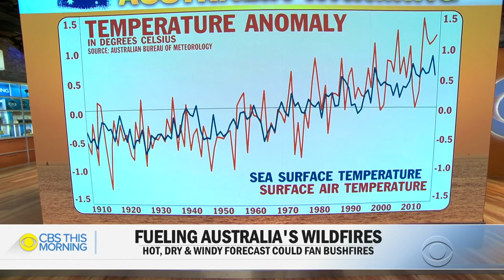Climate reality TV: How to share lasting stories of our changing world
Planet Forward and Climate Nexus brought together three climate storytelling TV experts — CBS News meteorologist and climate specialist Jeff Berardelli, CNN health and science unit producer Jen Christensen, and WNET executive producer Eugenia Harvey — and hosted an insightful conversation led by Planet Forward founder Frank Sesno.